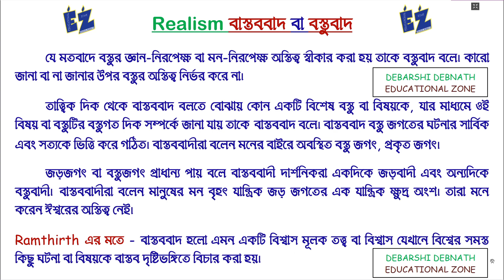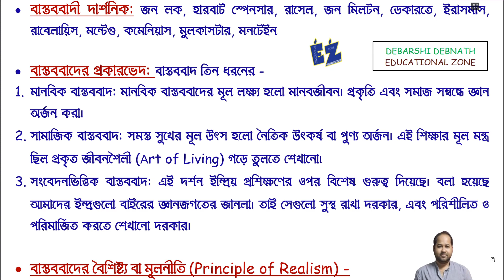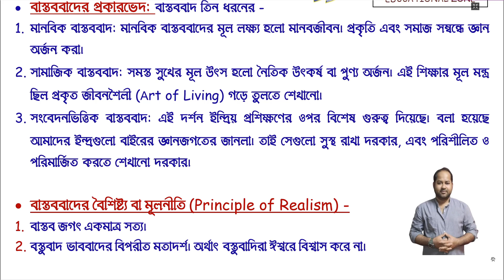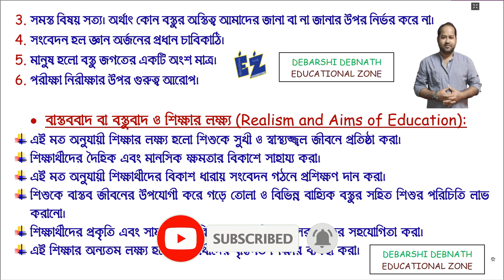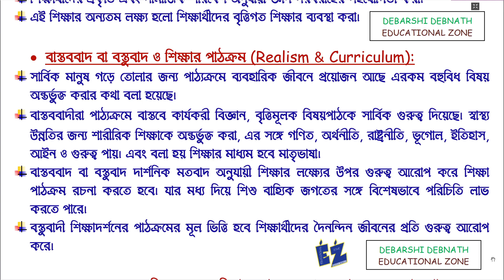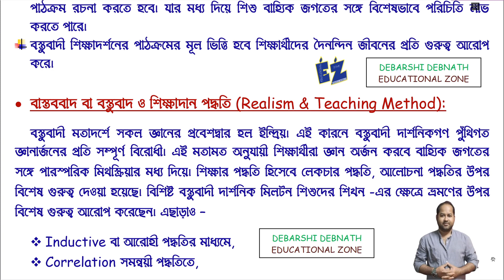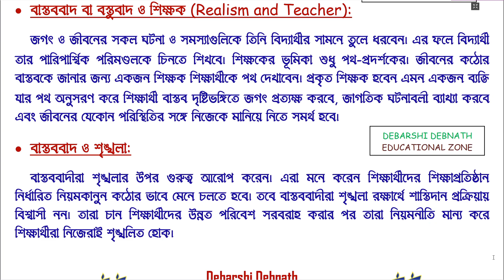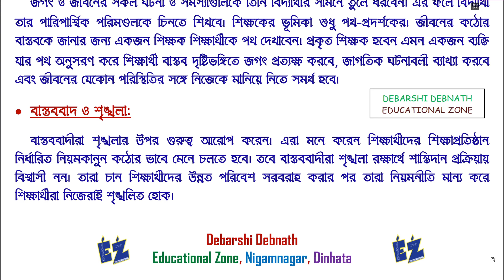Realism বাস্তববাদ বা বস্তুবাদ : পাশ্চাত্য দর্শন Western Philosophy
Address: » 🌤🛰🌤
Name: DEBARSHI DEBNATH
VILL: BHANGNI PART-2,
PO: NIGAMNAGAR,
PS: DINHATA,
DIST.: COOCH BEHAR
PIN: 736169